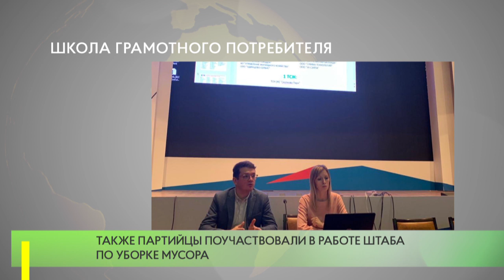Школа грамотного потребителя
Активисты одинцовского отделения партии «Единая Россия» приняли участие в совещании по вопросам ЖКХ в рамках партийных проектов «Народный контроль» и «Школа грамотного потребителя».